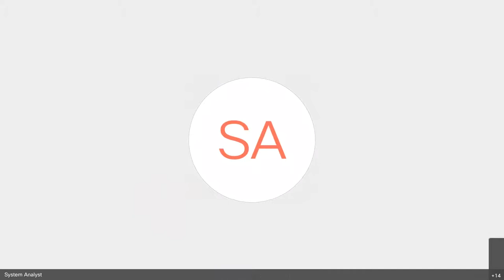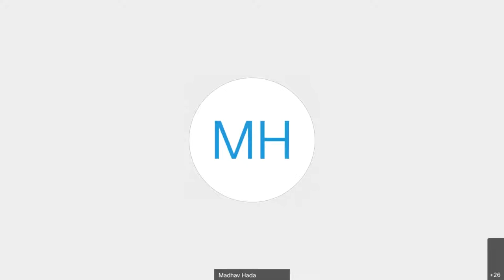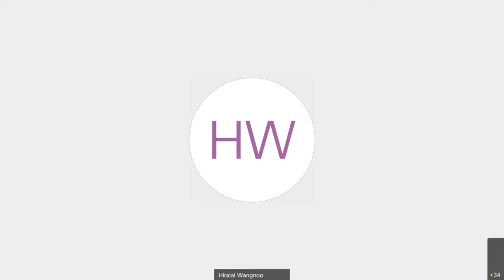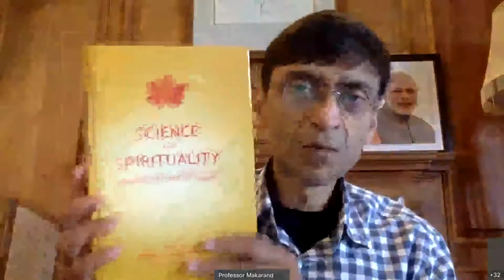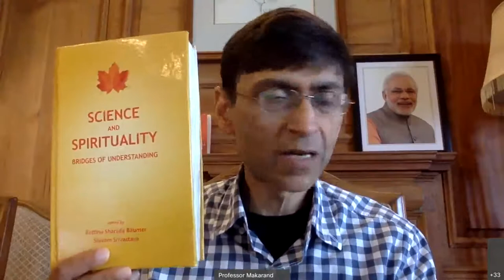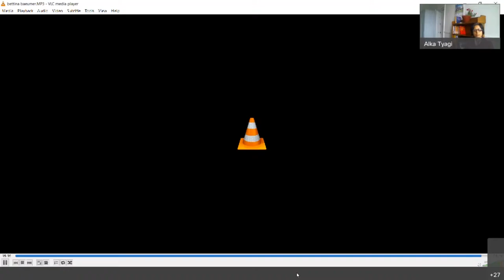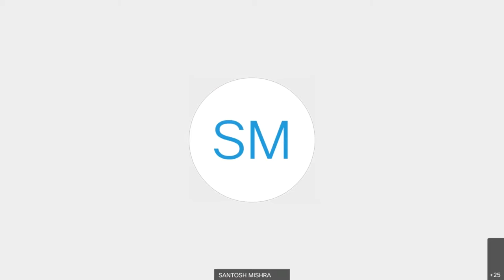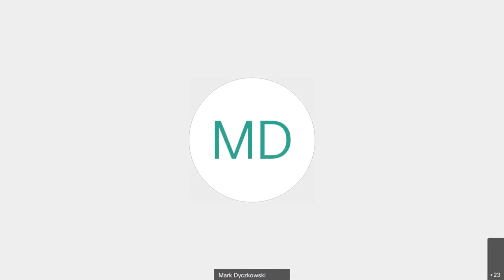International Symposium on “Ācārya Abhinavagupta: Legacy and Significance”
International Symposium on “Ācārya Abhinavagupta: Legacy and Significance” on 21June & 22 June 2021 on Cisco Webex. (DAY 2 Session 1)